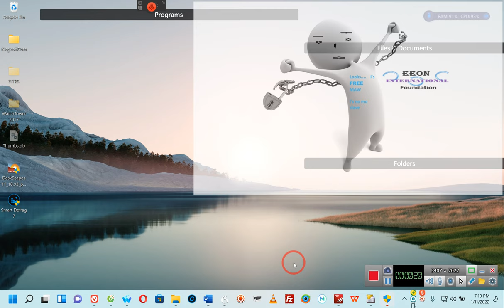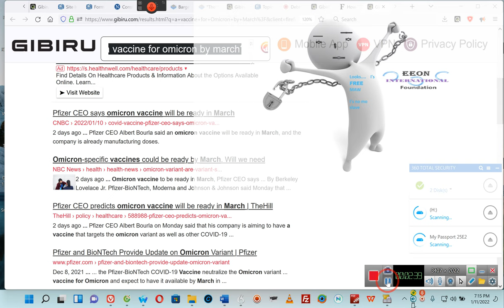A Modern Day Miracle, Do You Believe the Miracles? Well You Should! By 'E' 01/11